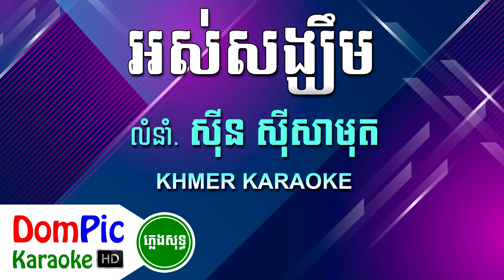អស់សង្ឃឹម ភ្លេងសុទ្ធ Os Song Khem DomPic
ប្រសិនបើបងប្អូនពេញចិត្ត បងប្អូនអាចឧបត្ថម្ភមកកាន់ខ្ញុំបាទ
ដើម្បីលើកទឹកចិត្តក្នុងការផ្សព្វផ្សាយបន្តបន្ទាប់ទៀត។
តាមរយៈ
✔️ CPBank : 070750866